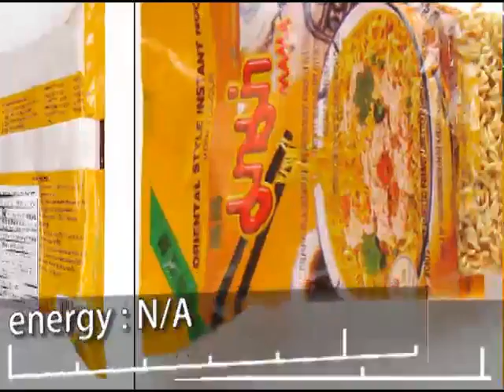No.3830 MAMA (Thailand) Moo Sub / Pork Flavour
Thai President Foods (Thailand) Oriental Style Instant Ramen.　媽媽肉碎味麺